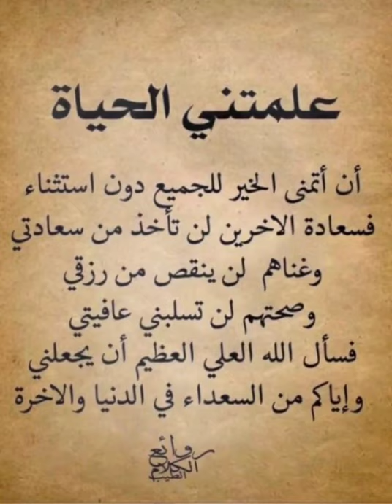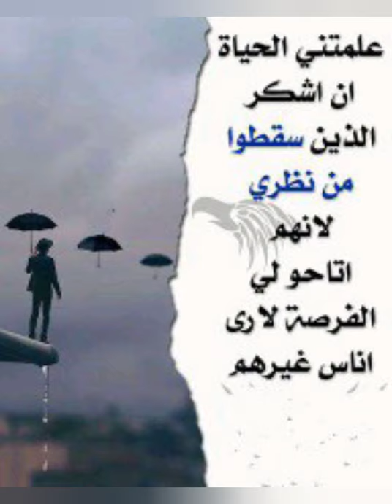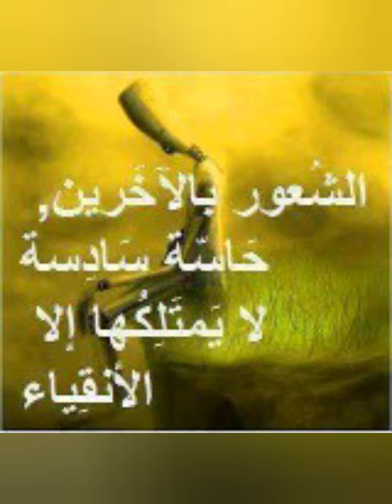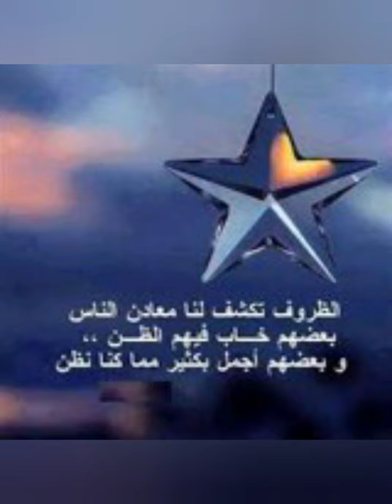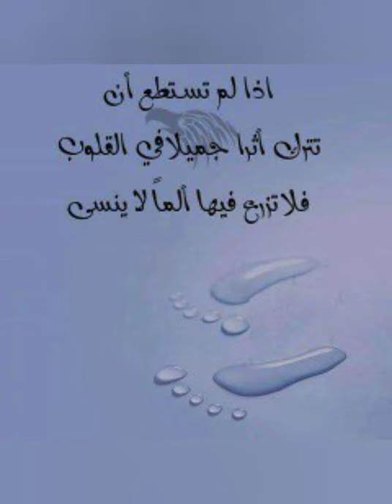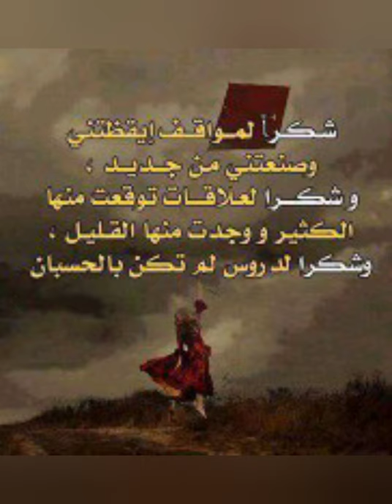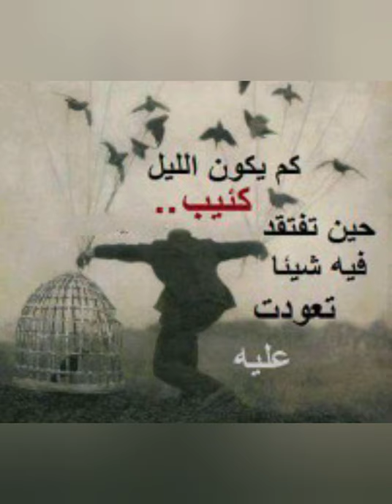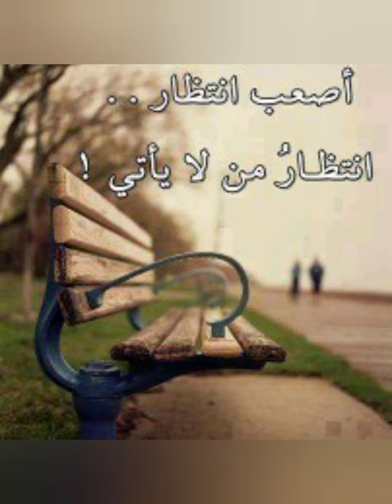حكم ومواعظ وكلام يريح القلب 🌺